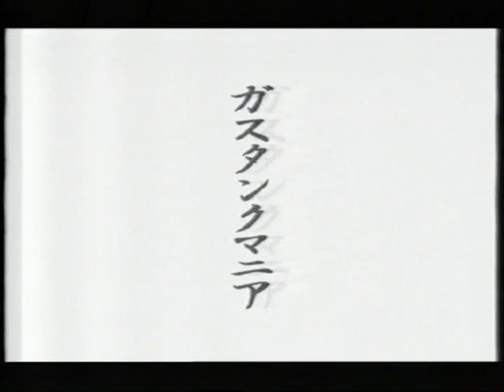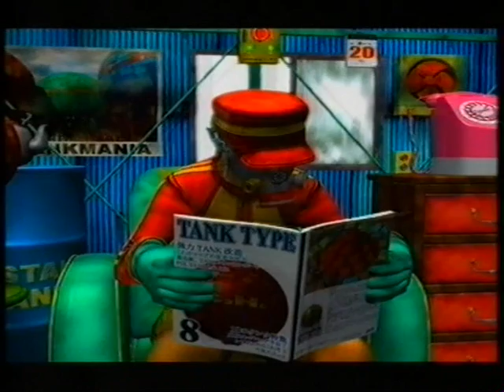Gas Tank Mania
A short CG animation by Satoshi Tomioka.

This programme is from a four part late night series called 'Animation Grand Prix' from 2001. Shown on Channel 4 (UK) each weeks segment would be dedicated to a particular country showing short films and features along with non-country specific programmes. Regrettably I only taped the Japanese night, most of which I'm uploading here. Programmes shown on the night that I won't be uploading included a specially commissioned series by Adam and Joe (which has already been uploaded) and the premiere of anime Blood: The Last Vampire (2000).

This was second of two animations by Tomioka shown, the other being Coin Laundry.